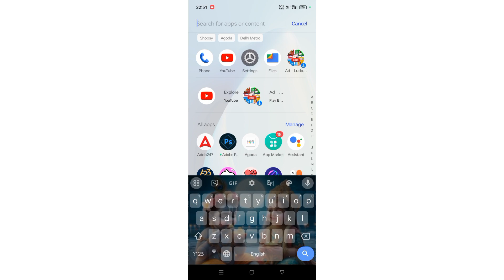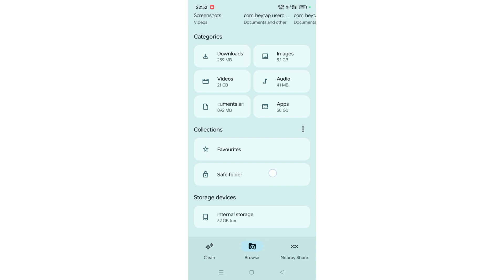Realme C55 5g hide photos ko kaise dekhe, how to show hidden photo and video in Realme C55 5g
Best powerful CPU under 10k

60-Inch Tripod with Bag

7 Socket 6A Extension Board

multiplug Extension